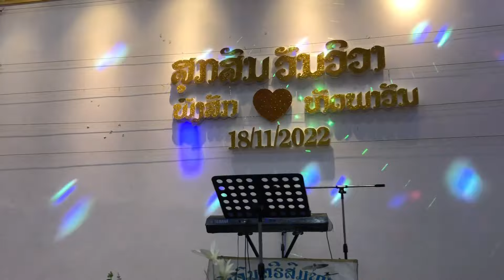Ep2. Lao Wedding, มาเบิ่งสะถานที่ก่อนแขกผู้มีเกียรมางาน#lao traitional dress#lao wedding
ใดัเห็นกานจัดสะถานทีและใด้เห็นเจ้าสาวก่อนแขกมางาน